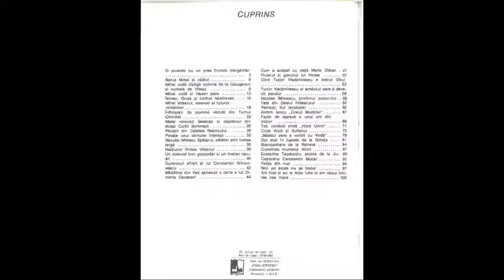4 (II). Mihai Voda si Hasan Pasa - din Povestiri Istorice de Dumitru Almas (Partea a II-a)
Mihai Voda si Hasan Pasa din Povestiri Istorice de Dumitru Almas (Partea a II-a)

Povestiri Istorice de Dumitru Almas (Partea a II-a)
Cuprins Partea a II-a
1 (II). O poveste cu un prea frumos mărgăritar
2 (II). Banul Mihai si călăul
3 (II). Mihai Vodă câștigă bătălia de la Călugăreni și numele de Viteaz
4 (II). Mihai Voda si Hasan Pasa
5 (II). Novac, Gruia si Corbul Năzdrăvan
6 (II). Mihai Viteazul, voievod al tuturor românilor
7 (II). Întâmplări de pomină văzute din Turnul Chindiei
8 (II). Matei Vodă Basarab și Căpitanul din straja Curții Domnești
9 (II). Plăieșii din Cetatea Neamțului
10 (II). Povața unui cărturar înțelept
11 (II). Neculai Milescu Spătarul
12 (II). Pintea Haiducul
13 (II). Un Voievod bun gospodar și un meșter iscusit
14 (II). Durerosul sfârsit al lui Constantin Brâncoveanu
15 (II). Mădălina din Vad salvează o carte a lui Dimitrie Cantemir
16 (II). Cum a scăpat cu viață Maria Orban
17 (II). Fluierul si Gorunul lui Horea
18 (II). Cand Tudor Vladimirescu a trecut Oltul
19 (II). Tudor Vladimirescu și arnăutul care a devenit pandur
20 (II). Nicolae Bălcescu, prietenul poporului
21 (II). Fata din Dealul Feleacului
22 (II). Petrișor, Fiul Revoluției
23 (II). Avram Iancu ”Craiul Munților”
24 (II). Fapta de ispravă a unui om din popor
25 (II). Toți românii cîntă ”Hora Unirii”
26 (II). Cuza Vodă și Sultanul
27 (II). ”Băiatul care a vorbit cu Vodă”
28 (II). Doi eroi în luptele de la Grivița
29 (II). Brancardiera de la Rahova
30 (II). Cucerirea Multelui Alion
31 (II). Ecaterina Teodoroiu, Eroina de la Jiu
32 (II). Caporalul Constantin Mușat
33 (II). Fetița din nuc
34 (II). Pe aicea nu se trece!
35 (II). Am fost si eu la Alba Iulia si am văzut Unirea cea Mare